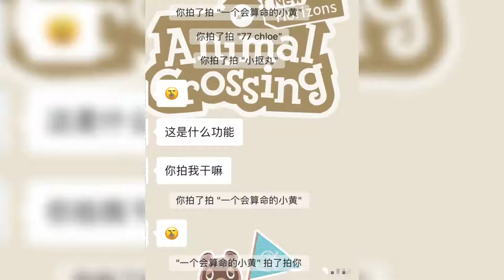微信悄悄上线“拍一拍”功能,被网友玩坏了!有人把昵称改成了“马屁”……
➤Thanks收看！